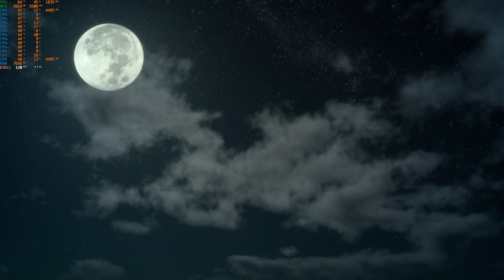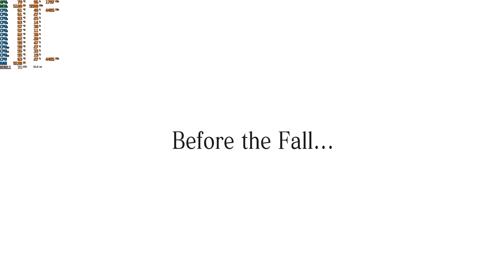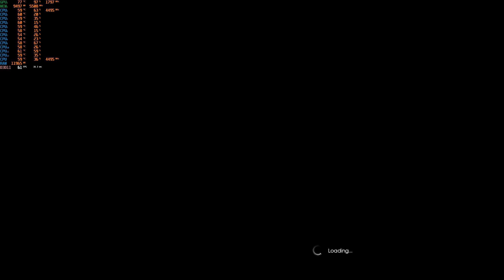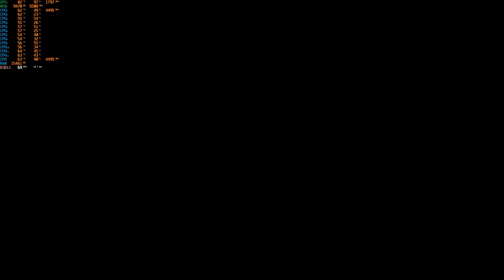Final Fantasy XV: Windows Edition DEMO Benchmark | PC MAXED Out | 1440p/60 GTX 1080Ti & i7 8700k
Finally, a week away from the release of the PC version of this game. I played it for about 40 or so hours on PS4 Pro, and decided to wait until this came out on PC and now i got a sizable demo to show you!

PC Specs:
850w EPA Bronze PSU w/ Liquid Cooled Chassis
Intel Z370 Motherboard
Intel Core i7 8700k
32GB HyperX DDR4 XMP @2933MHz
NVIDIA GeForce GTX 1080 Ti
Killer Wireless 1535
512GB M.2 SSD | 2TB HDD

Display:
Acer Predator
XBU271HU 27” IPS 2560x1440 144Hz GSync

Peripherals:
Logitech G903
Logitech G933